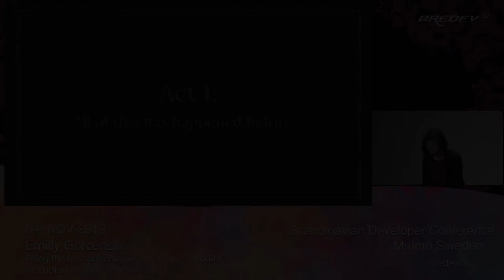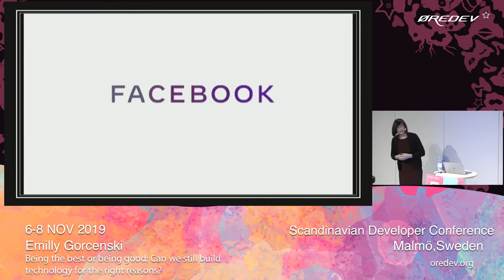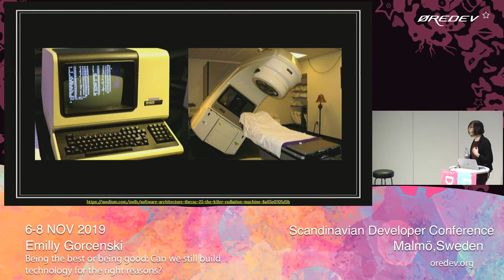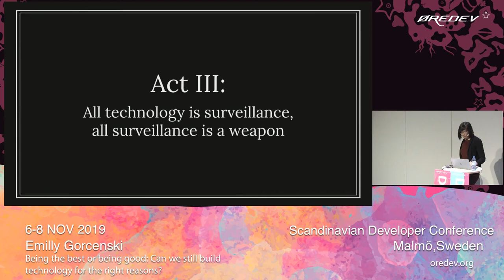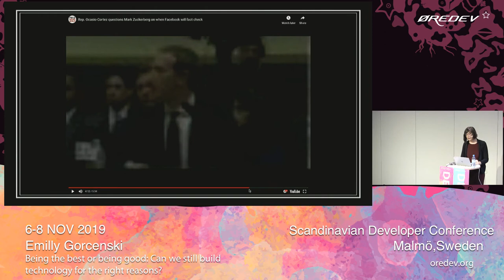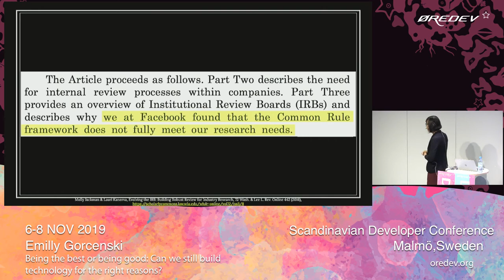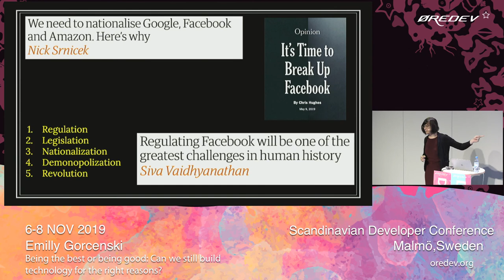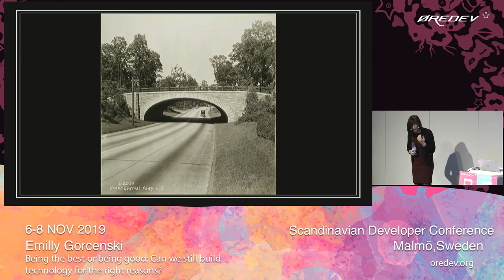Emily Gorcenski — Can We Still Build Technology for the Right Reasons | Øredev 2019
Sometimes we put the internet where it doesn't belong—refrigerators, lightbulbs, cars, etc.—or does it? When the consumer-grade IoT started to become commonplace, we innovated rapidly, perhaps without asking what could go wrong. This talk will explore IoT from a variety of perspectives, including safety, security, consumer rights, digital and physical freedom, and moral standards, often with a radical and boundary-pushing lens. Revisiting her previous work on the IoT ethics regarding the incredible potential benefits and harms of IoT technology, Emily will take you through an emotional rollercoaster case studies of IoT technology, and explore our duties as technologists to do better.